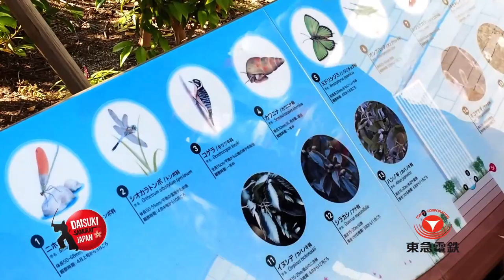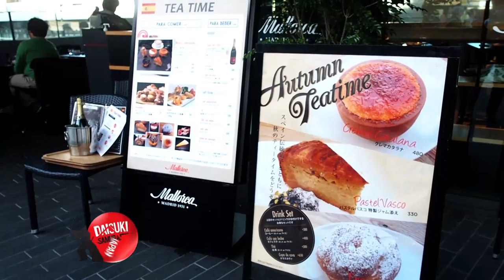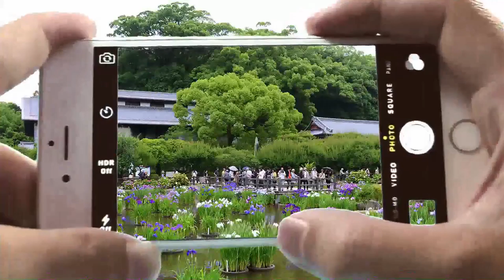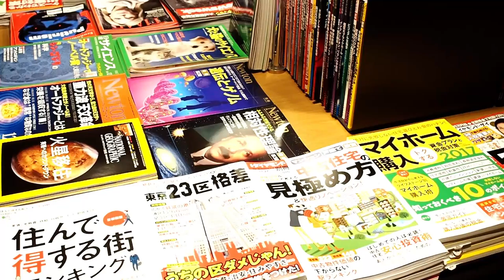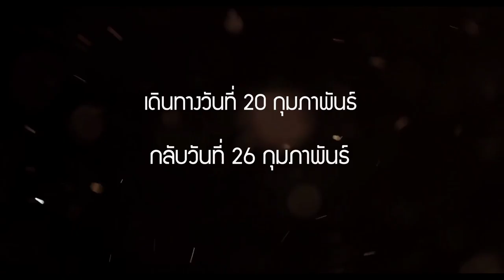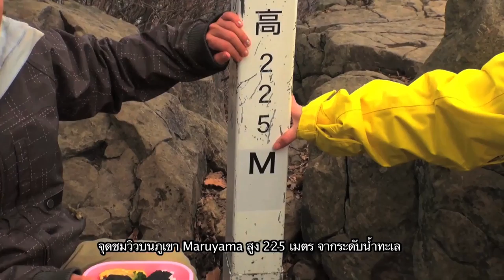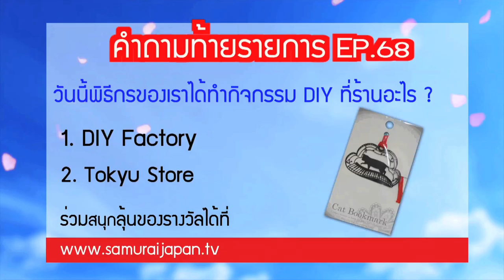"สำรวจย่านช้อปปิ้ง Futakotamagawa" ตอน 68 | Daisuki Samurai Japan Archive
สัปดาห์นี้ เราไปจะตะลุยสำรวจย่าน Futakotamagawa ย่านฮิตติดเทรนด์แห่งใหม่ของ Tokyo ที่มีห้างและร้านสินค้าต่างๆมากมาย และไปสำรวจพื้นที่ฝั่งตะวันตกเฉียงใต้ของเมือง Tokyo กัน!